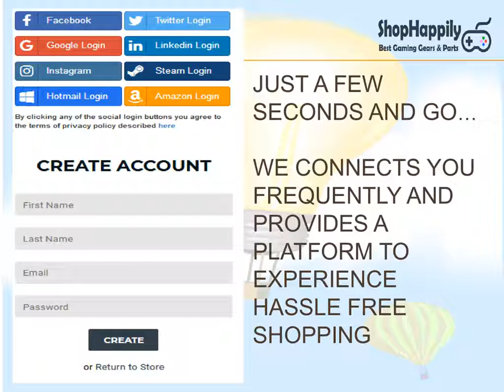XIM APEX PS4XboxOnePS3Xbox360用キーボードマウス接続アダプタ 並行輸入品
新品XIM APEX- PS4 / XboxOne / PS3 / Xbox360用キーボードマウス接続アダプター[並行輸入品]。品質XIM APEXコンソール入力アダプター - 9インチの3ポートUSBハブ。コード、AndroidおよびIOS用のXIM APEXマネージャは、デスクトップとリビングルームの両方のゲームスタイルをサポートしています。